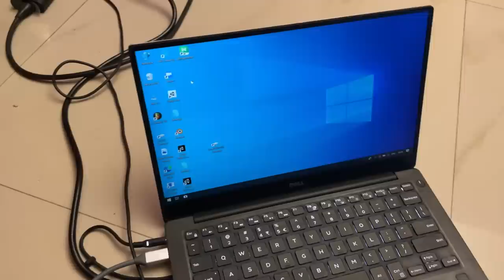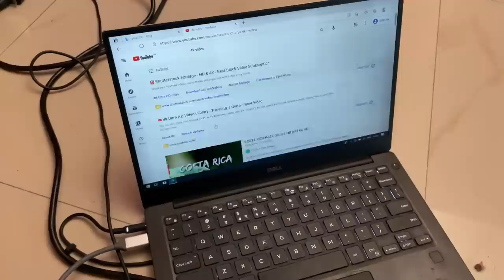4K HDR PROJECTOR വാങ്ങി 🤩🤩🤩 120 inch SCREEN TESTING 🔥 UNBOXINGDUDE l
BenQ TK800 4K UHD HDR Home Theater Projector, 8.3 Million Pixels, 3000 Lumens, 3D, Keystone, HDMI

EXTERNAL HD=

2.1 TO 5.1 AUDIO